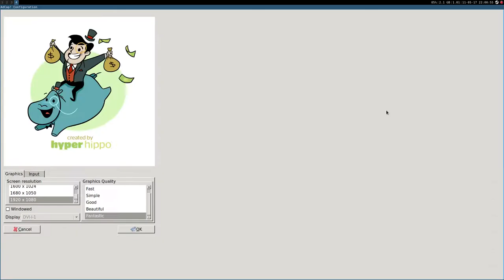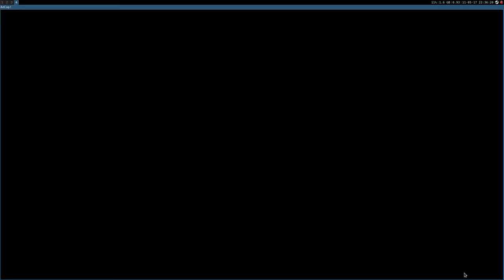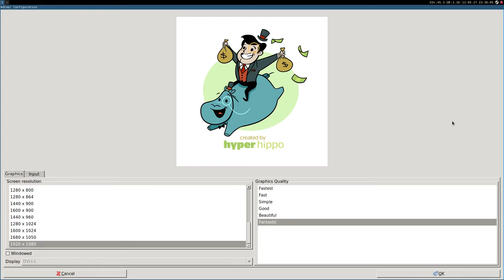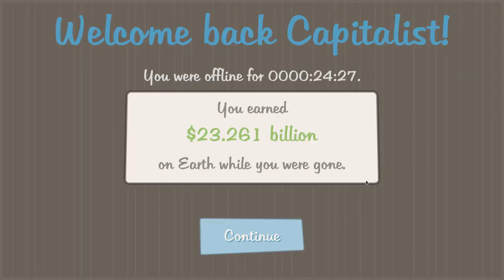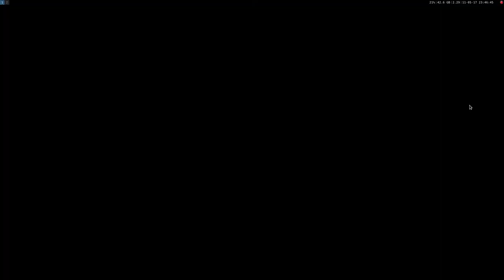AdVenture Capitalist ·· Linux Native Gameplay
The best game to waste your life with

16GB Ram DDR3-1600 cl9
ASRock Fatal1ty p67 Performance
Shitty HDD